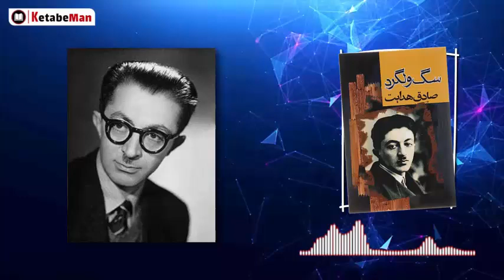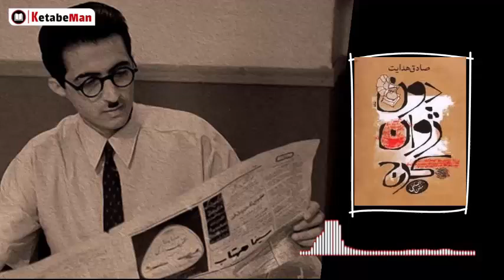کتاب صوتی دو داستان دن ژوان و سگ ولگرد از کتاب سگ ولگرد از صادق هدایت / کتاب های صادق هدایت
🔴 کتاب صوتی دو داستان دن ژوان و سگ ولگرد از کتاب سگ ولگرد از صادق هدایت / کتاب های صادق هدایت را میتوانید از اینجا صوتی بشنوید